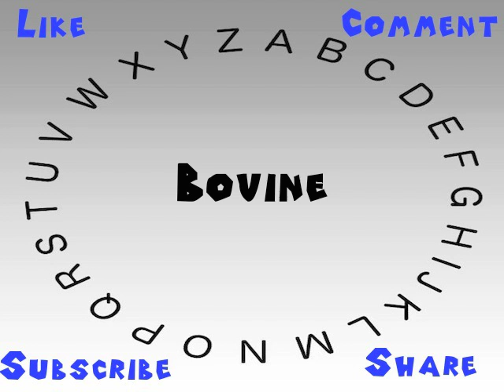How to Say or Pronounce Bovine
This video shows you how to say or pronounce Bovine.

How would you say Bovine?